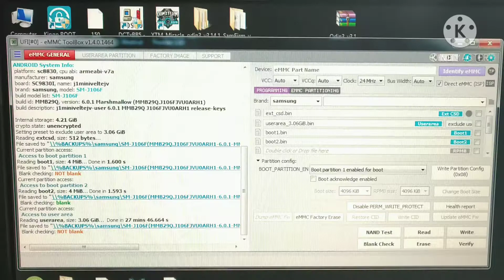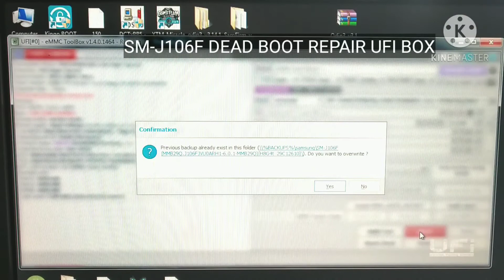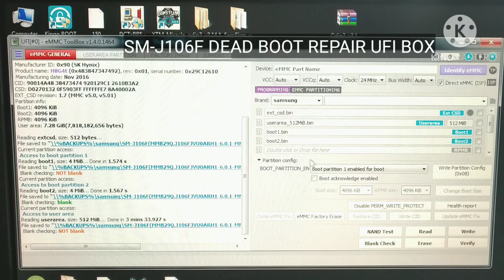J106F Dead Boot Repair |J106 Frp Remove Ufi Box|j1mini Dump Read...With UFI Box 100% Work☑️☑️☑️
J106F Dead Boot Repair &Frp Remove &Dump Read ☑️☑️☑️☑️☑️ UFi BoX.